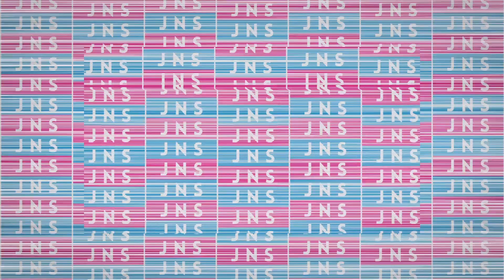Käenpesä Suvantosillan kiertoliittymään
Joensuun Rantakadun ja Suvantokadun kiertoliittymän keskelle rakennetaan Käenpesä-taideteos toukokuussa 2016.